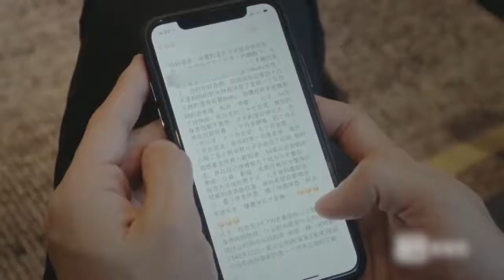baby向众人哭诉：他们一家人都逼我！随后黄晓明的反应，惊呆众人